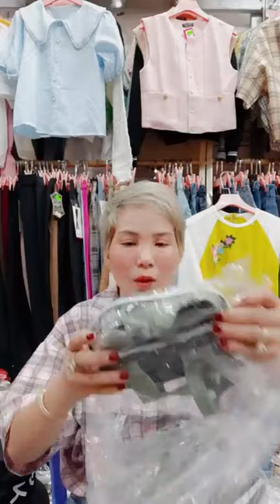S ale tiếp chặp bốn luôn😂😂😂 ｜ By Shop Thời Trang Thanh Lê